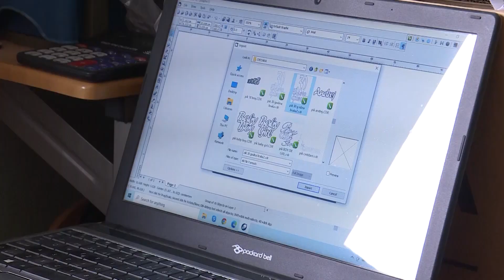ETO NAS KOD VAS Ep01 - Aleksandar Stajić iz G. Kusca već tri godine izrađuje makete manastira /deo 6